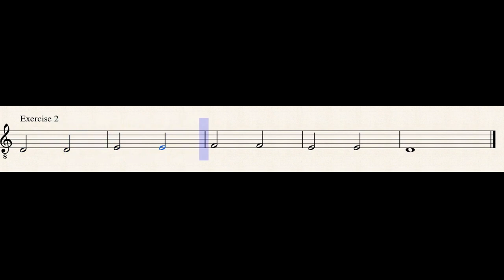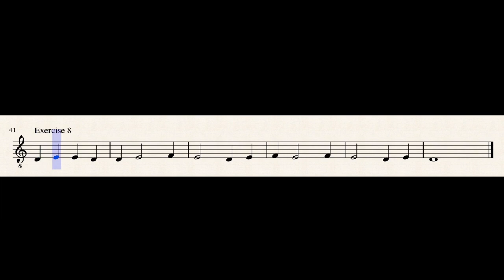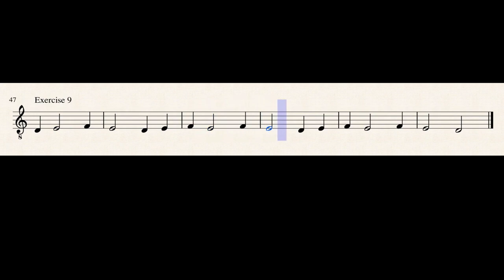Sight Reading For Guitar: Notes On The D String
Sight reading on the D string.

The more you practice the better you get.

Time Stamps:
Intro: 0:00
Exercise #1: 0:02
Exercise #2: 0:21
Exercise #3: 0:40
Exercise #4: 1:02
Exercise #5: 1:22
Exercise #6: 1:46
Exercise #7: 2:06
Exercise #8: 2:28
Exercise #9: 2:51

Tips: If you are new to the notes practice saying the names of the notes as you play it first. Then try playing the exercise with correct rhythm, while counting the beats out loud.
Also set the tempo at half speed if the examples are too fast.

Tips for Sight-Reading:
1. Always count, counting out loud really helps.
2. Don’t fix mistakes, always keep going.
3. Read ahead, don't just focus on the note you are playing look ahead to watch out for interval jumps and tricky rhythms.
4. PAUSE EACH VIDEO PREVIEW SCREEN (example with white background) before the video starts and look over the entire exercise. Is there anything that you need to prepare for such as accidentals, rhythms, ect...)
5.DONT GIVE UP! Slow down the tempo if you need to. If its still difficult work on previous videos that focus on your weaknesses; such as bass notes, syncopations, accidentals ect...
6. Practice sight-reading everyday, consistency is the key.
7. Be Mindful: Make sure you are using good technique and a clear tone when sight reading also try to make each example musical by using dynamics, vibrato when needed, and different timbres.

Happy Practicing,
Michael Silva
Classical Guitar 101

Classical Guitar 101 Theme Song Composed and Performed by Michael Silva